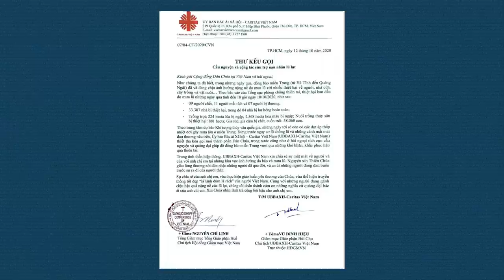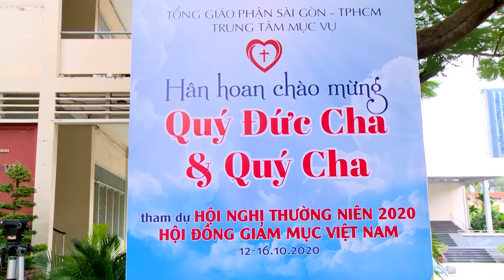HĐGMVN: Khai mạc Hội nghị thường niên 2020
WHĐ (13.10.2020) – Vào lúc 20g, ngày 12 tháng 10 năm 2020, toàn thể Hội đồng Giám mục Việt Nam (HĐGM) đã qui tụ tại Trung tâm Mục vụ Tổng Giáo phận Thành phố Hồ Chí Minh để cử hành giờ Chầu Thánh Thể và Kinh Tối chuẩn bị khai mạc Hội nghị thường niên.

📍Kính mời quý vị cùng theo dõi và đừng quên nhấn vào "Đăng ký" để có những thông tin mới nhất từ Truyền thông Hội Đồng Giám mục Việt Nam.